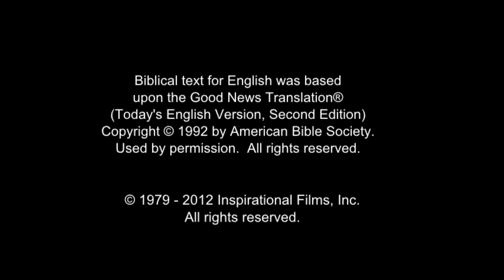JESUS, (Dhivehi), Annas Questions Jesus's Authority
A Pharisee named Annas asks Jesus what right He has to say the kinds of things he says. In return, Jesus asks Annas a question.

Jesus asks whether John's right to baptize came from God or from man. Annas turns with other Pharisees and talks to them.

So they go back to Jesus and answer that they don't know who gave John the right to baptize. Jesus stares back. He says since they don't know, he won't tell them who gave Him the authority to teach the things He's been teaching.